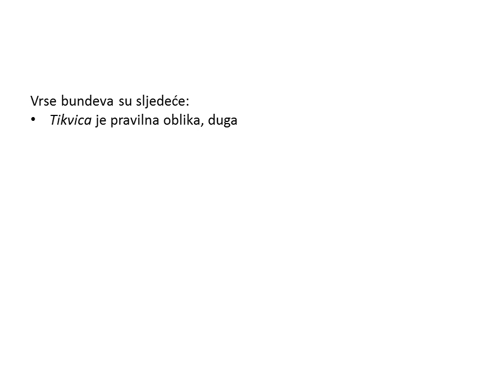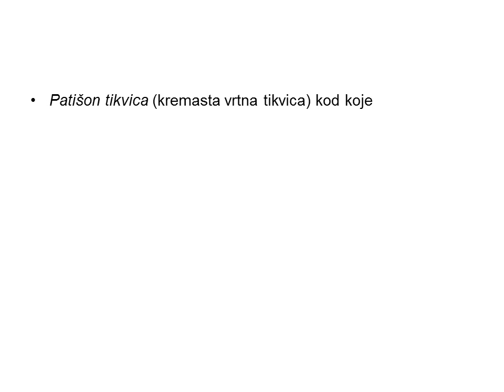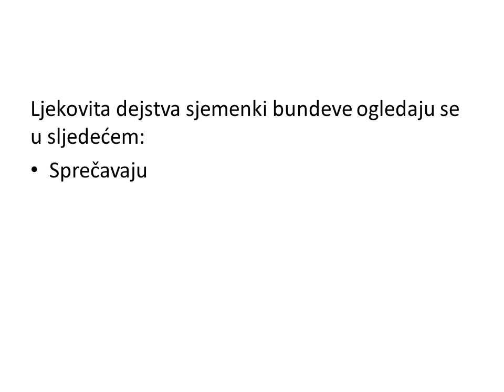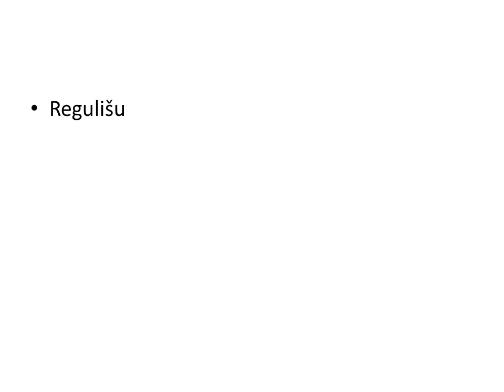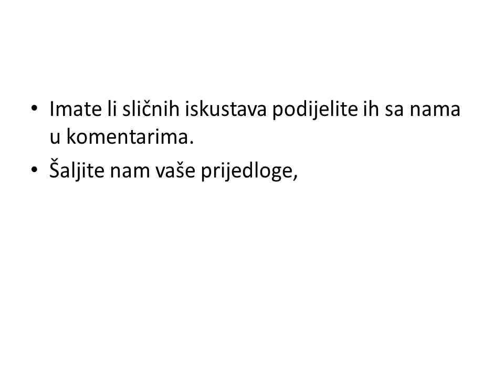Sjemenke bundeve i sva njihova ljekovita dejstva